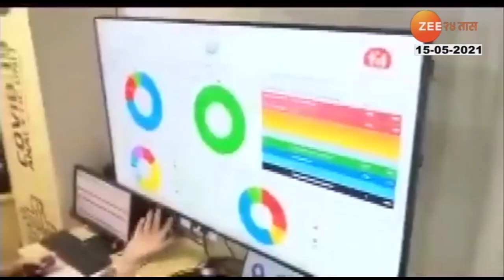Tamil Nadu CM Inspect Covid Unified Command Center In Chennai